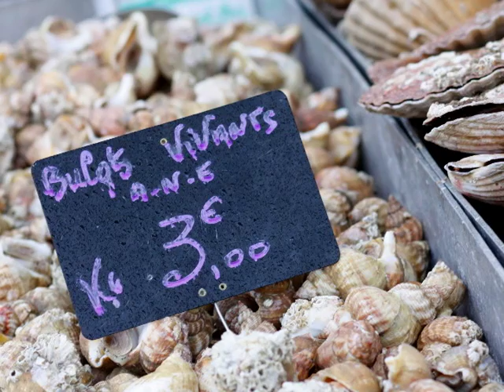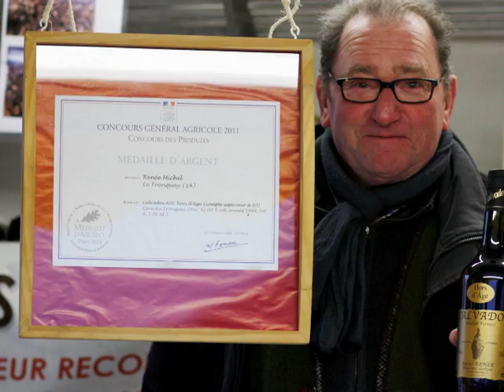Bayeux Market – Bayeux, France 2016